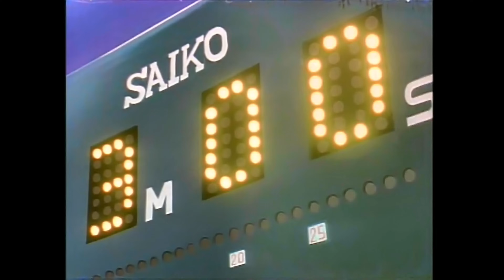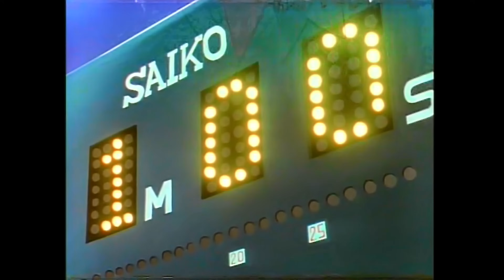YAWARA 技特集 3 YAWARA Skill Feature 3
柔の技を集めてみました。技の前後もあるので少し長いです。まずはパート3です
I gathered some gentle techniques. It's a bit long because there's stuff before and after the technique. First, it's Part 3.